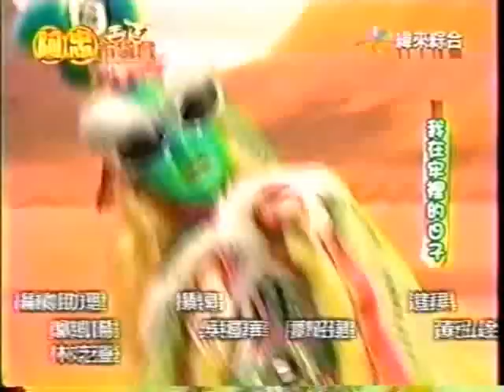阿忠布袋戲-坐牢像度假